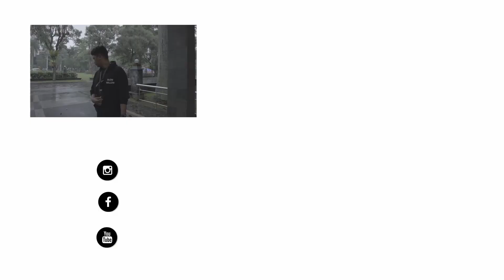AMBIS BANGET!? RASANYA KULIAH DI UNIVERSITAS BRAWIJAYA!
Balik lagi di Opini Kampus!! Mumpung masih di Universitas Brawijaya (UB) gue mau nanyain mahasiswa - mahasiswa disini gimana sih rasanya kuliah di UB?! eamng iya anak UB Ambis banget?! Yuk langsung tonton video selengkapnya!

Oh ya bagi kalian aku bakal sering banget buka kesempatan untuk kalian ikut bangun channel ini dengan cara ngasih ide atau pertanyaan ke beberapa sosial mediaku di bawah ini